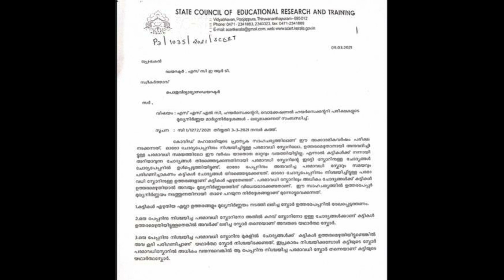കേരളത്തിലെ വിദ്യാർത്ഥികൾക്ക് Happy News.. സന്തോഷം കൊണ്ട് തുള്ളിച്ചാടും..